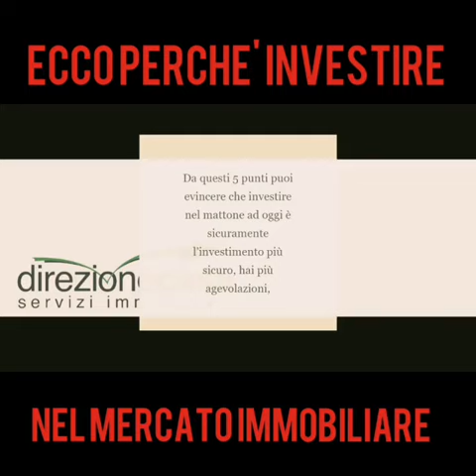Ecco perché investire nel mattone !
INVESTIRE NEL MERCATO IMMOBILIARE ?
ECCO LE INFORMAZIONI UTILI CHE POSSONO SERVIRTI PER AIUTARTI A PRENDERE QUESTA DECISIONE.
Visita il nostro sito per scegliere il TUO investimento SICURO!

Vieni a trovarci in sede :
📍 Via Geronimo Carafa n 2G/2H
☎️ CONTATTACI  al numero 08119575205